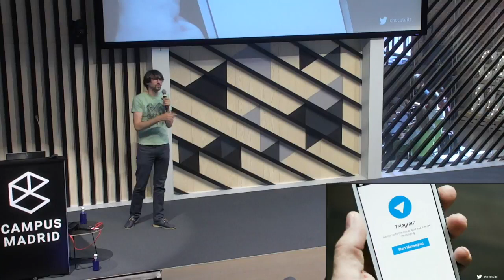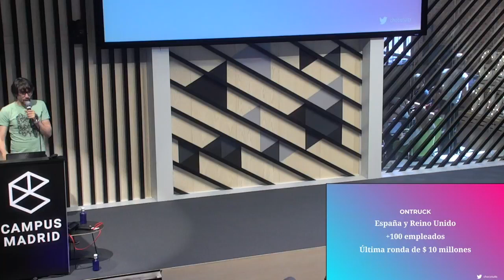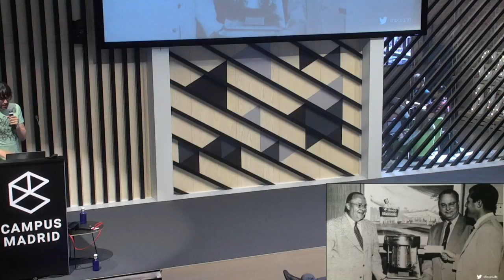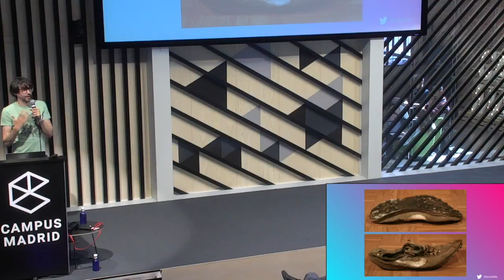Validación y Pruebas de Usuario Product Hackers Day 2018 Carlos Sanchez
En su charla, Carlos nos hablará de cómo validar grandes hipótesis con soluciones pequeñas y de cómo hacer pruebas de usuario de verdad y en condiciones.